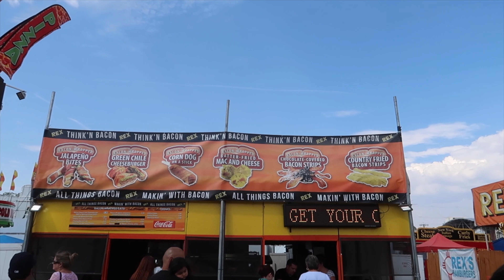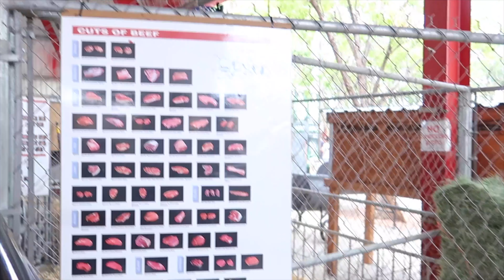ATTACKED AT ABQ STATE FAIR!!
Hi guys and dolls! We got a chance and a lot of our friends to go to the state fair with us! It was such a fantastic adventure! I wanted to share it with everyone so VOILA! Don't worry, the attack was from a chicken in the animal section! I love yall so much! XOXOX